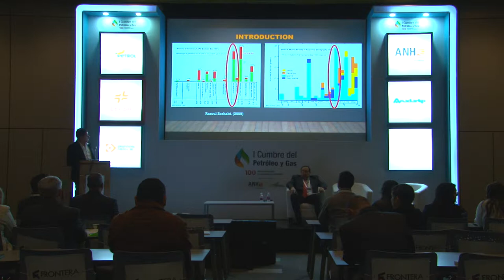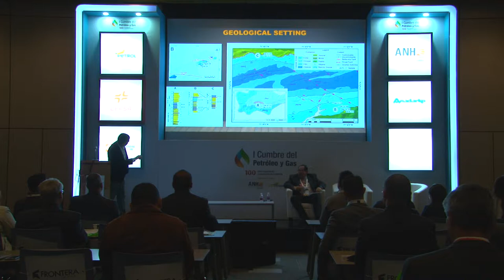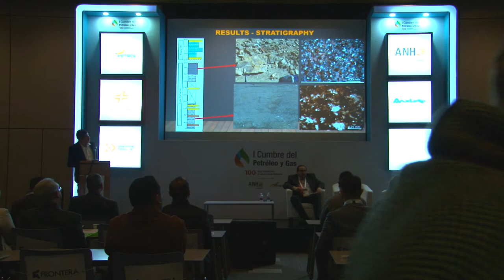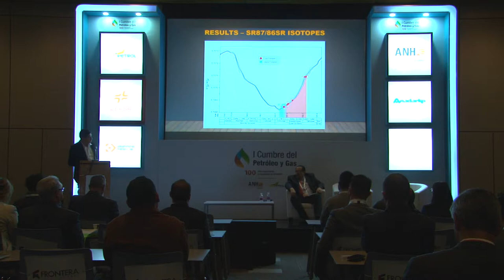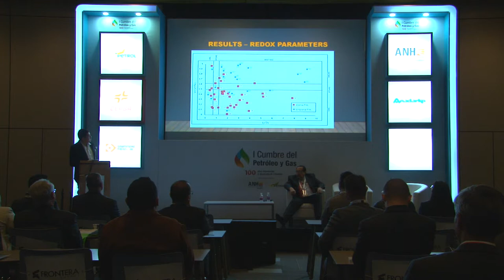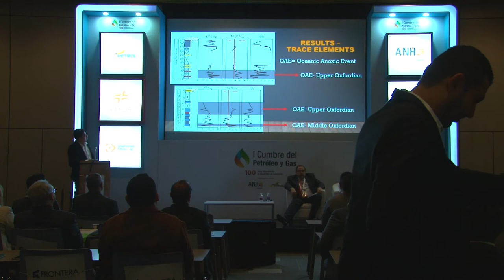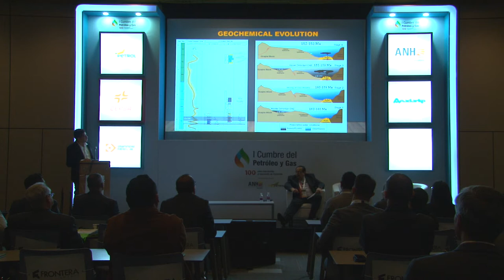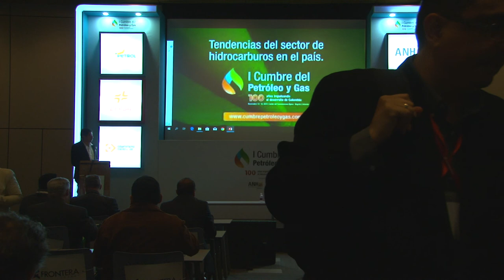Sala técnica I Cumbre Petróleo y Gas (Sala N) cap.23